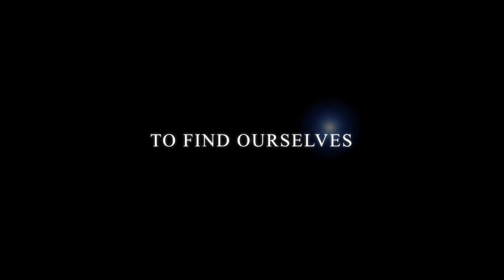Zachary Crane interview on Tiopod.Rocks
The Artist Zachary Crane speaks about his passion for his work and love.
In an exclusive interview for Tiopod.Rocks with Anton Black

Facebook.com/zacharycrane

tio2tio